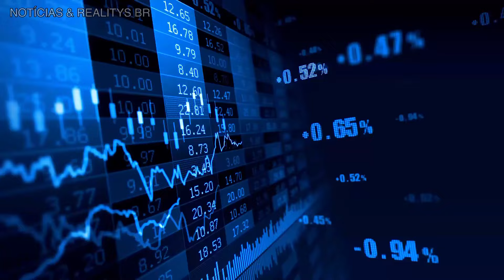M0RRE NESSE EXATO MOMENTO. ZEZÉ DI CAMARGO EM ÚLTIMA E TRISTE NOTÍCIA COM LUCIANO